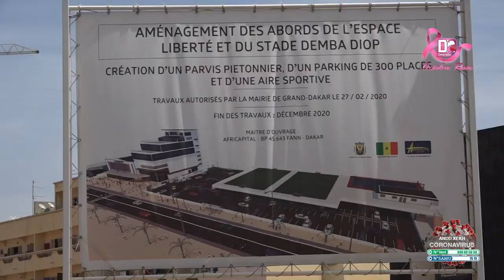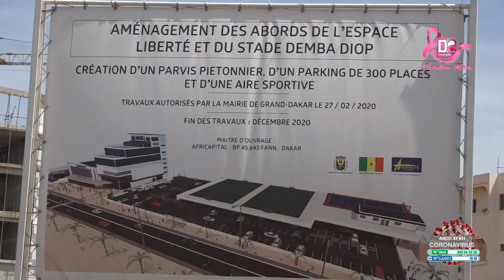Pôle sportif et de loisirs : La Commune de Grand-Dakar bientôt dotée d'un complexe moderne